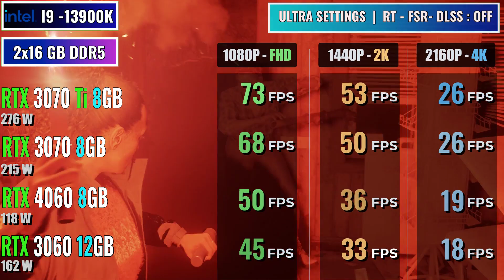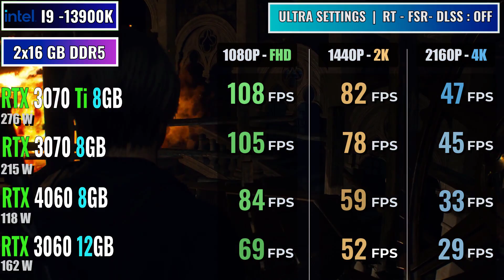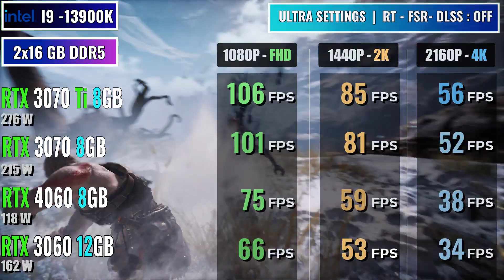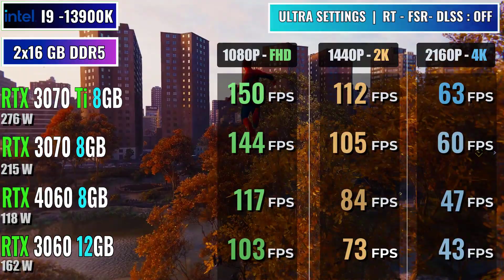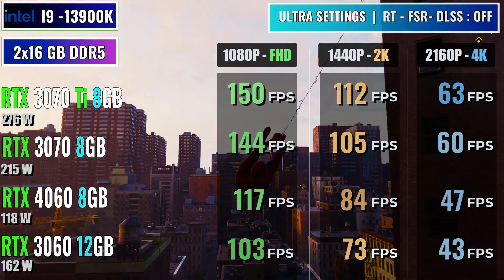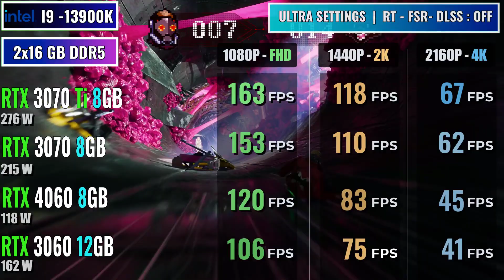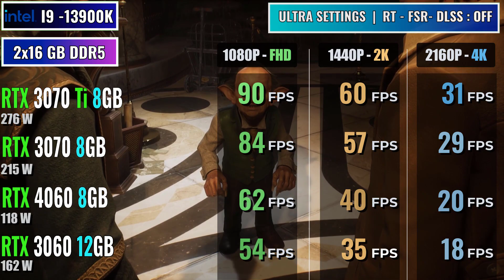Rtx 3070 Ti Vs Rtx 3070 Vs Rtx 4060 Vs Rtx 3060 : Comparing average fps In 20 Popular Games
In this video, we'll walk you through:
Performance:

RTX 4060: Slightly outperforms the 3070 and 3070 Ti at 1080p and edges ahead at 1440p in some games.
RTX 3070 Ti and 3070: Offer nearly identical performance, handling demanding AAA titles at high frame rates in 1440p and decent performance in 4K.
RTX 3060: More suitable for 1080p gaming, delivering smooth gameplay in most titles but struggles at higher resolutions.

Features:

RTX 40 series: Support the latest DLSS 3 technology for significant frame rate boosts. They also have DLSS Super Resolution, upscaling lower resolutions to 4K with minimal quality loss.
RTX 30 series: Support original DLSS and ray tracing, but lack DLSS 3 and Super Resolution.

Price:

RTX 4060: Generally more expensive than the 30 series GPUs.
RTX 3070 Ti and 3070: Fall in the mid-range price bracket.
RTX 3060: Offers the most affordable option.

Choosing the right GPU:

For 1080p gaming and cutting-edge features: RTX 4060, if budget allows.
For 1440p gaming with good value: RTX 3070 Ti or 3070.
For budget-conscious 1080p gaming: RTX 3060.